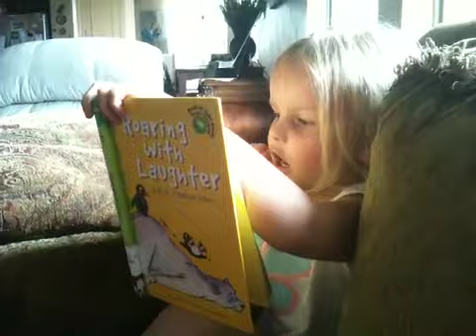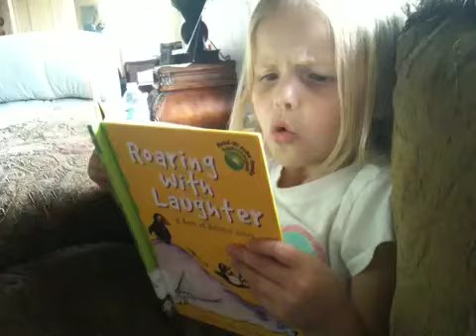Reading jokes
Isadora reading jokes